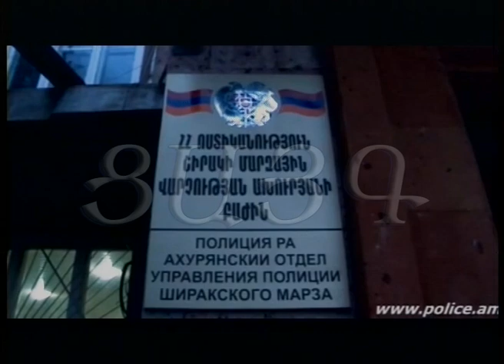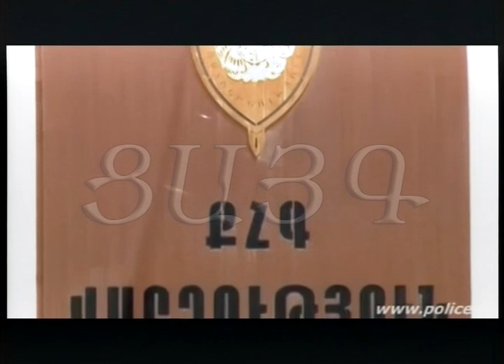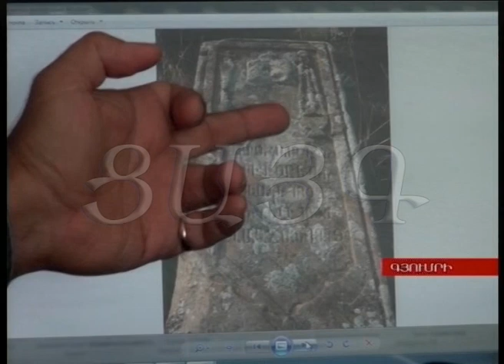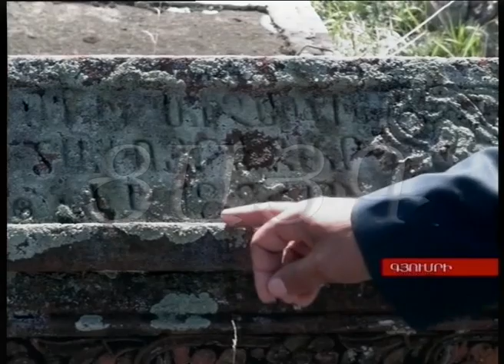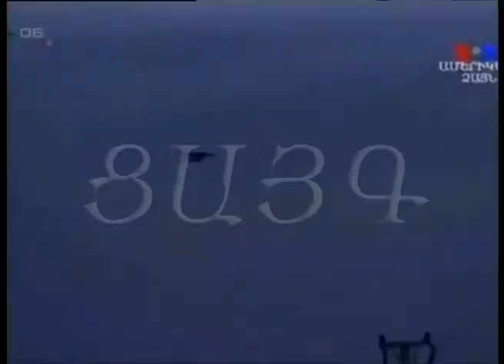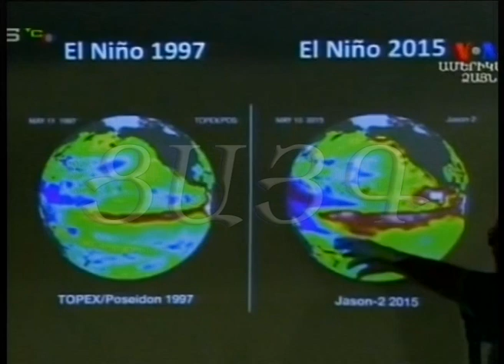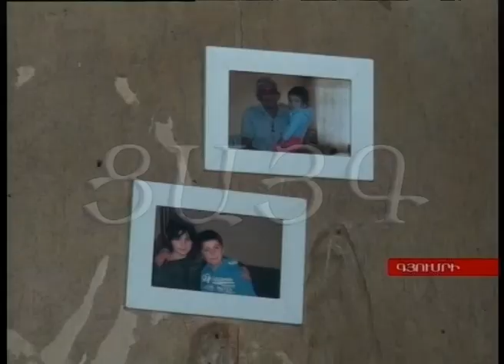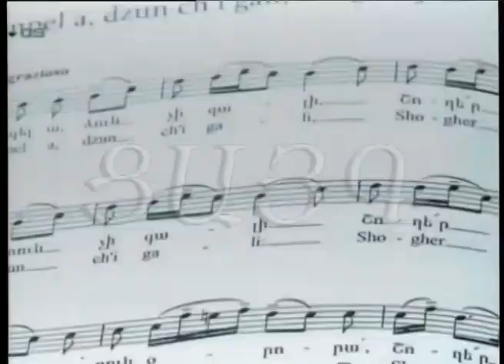"Այսօր" լրատվականի մարզային թողարկում 20.10.2015, -Tsayg.am-